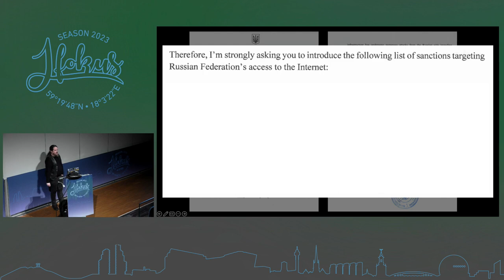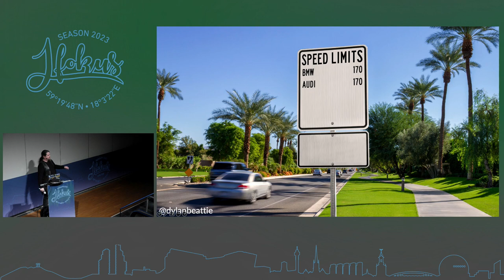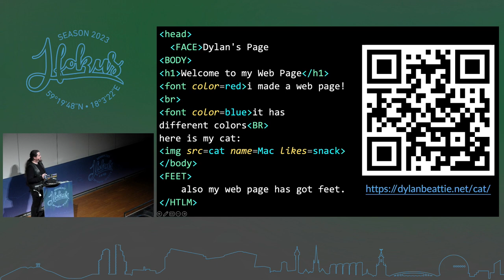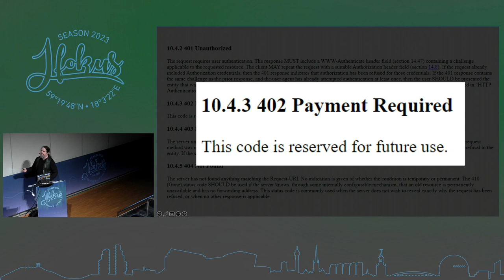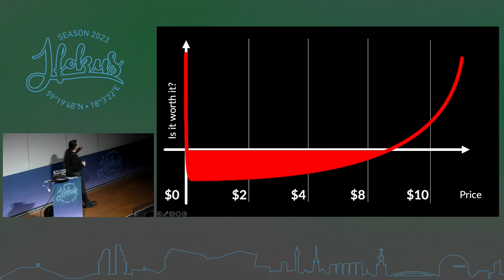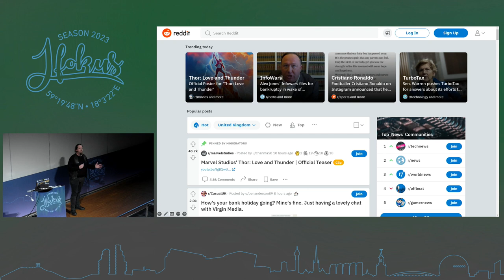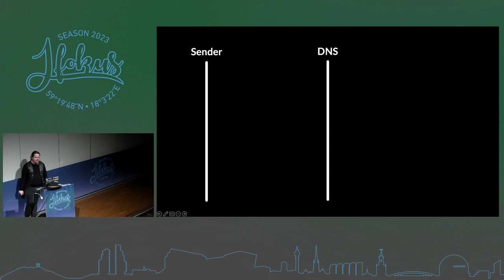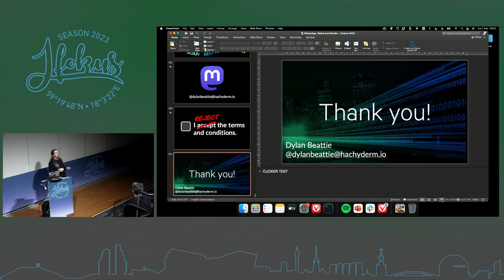WhatsApp, Web3 and Wordle: Evolving a Digital Society by Dylan Beattie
We live in a networked world. Between our laptops, our phones, and the smart gadgets in our kitchen, many of us are online 24/7. We work and play, communicate and collaborate, across digital networks powered by open protocols - the standards and specifications that form the backbone of the modern internet.

But, within the last decade, we've seen many online interactions move away from open protocols and onto closed platforms. We've abandoned SMS for Signal and WhatsApp, we've abandoned email in favour of Slack, Teams, and Discord; restaurants use Instagram and Facebook instead of running their own websites. And, most of the time, it works – but as more and more of our digital experiences are mediated by corporations and the platforms they control, what does this mean for the future of the internet?

Amidst all the hype about "web 3" and the "metaverse", let's take a moment to remind ourselves how we got here, and remember what's at stake. We'll look back at the promise of "web 2.0" and what it actually delivered, we'll talk about digital identity and net neutrality - and we'll learn what the Apollo/Soyuz space missions have to do with the digital protocols that underlie our connected society.

Dylan Beattie, Ursatile Ltd